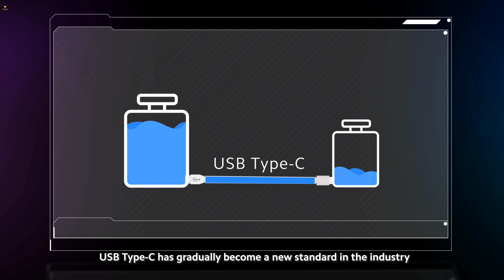VIVO V31 Pro 5G First Look with 200MP Camera, 12GB RAM, full specs / VIVO V31 Pro 5G